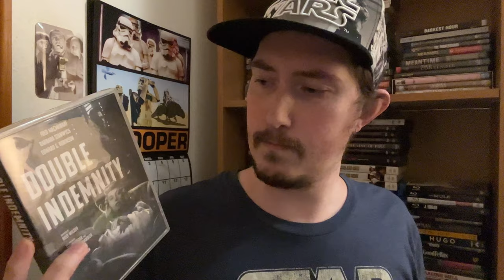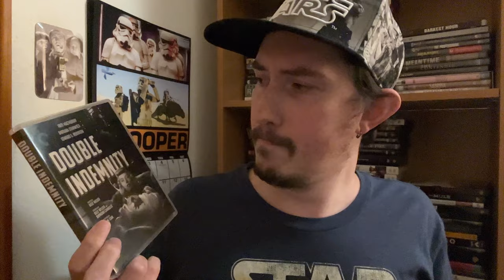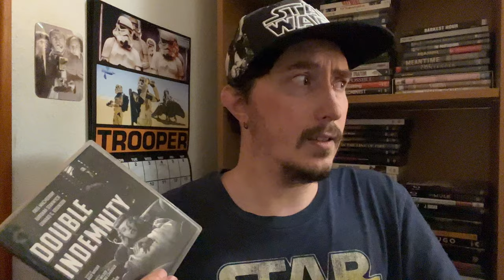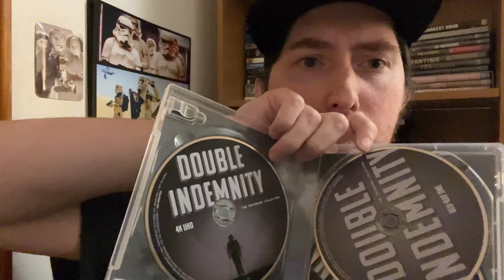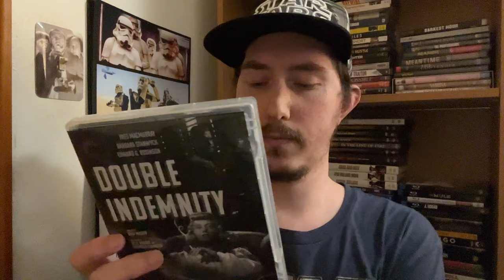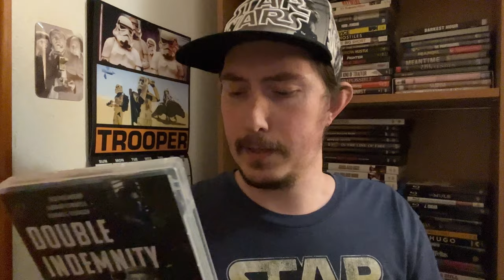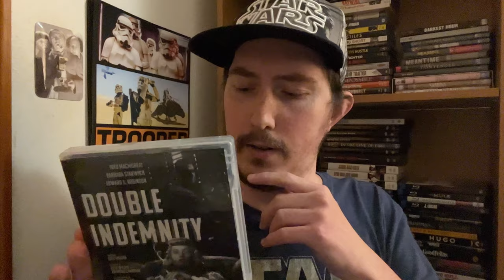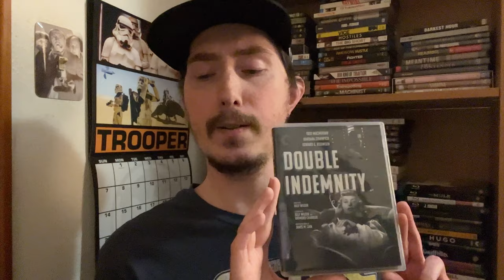Film Talk: Episode 445- Double Indemnity (80th Anniversary)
Today, I'm talking about the film noir classic, Double Indemnity for the films 80th annviersary, co-written and directed by Billy Wilder and starring Fred MacMurray, Barbara Stanwyck and Edward G. Robinson.